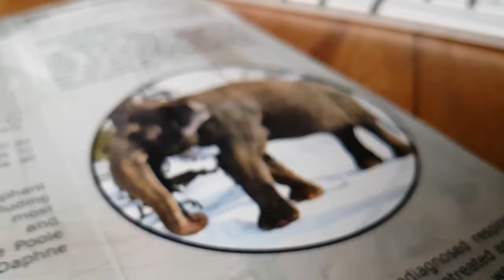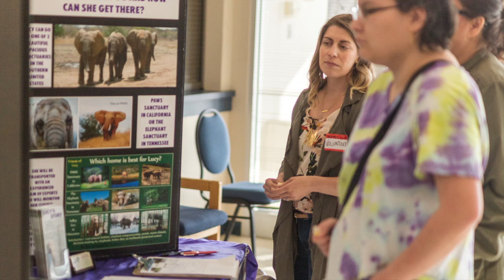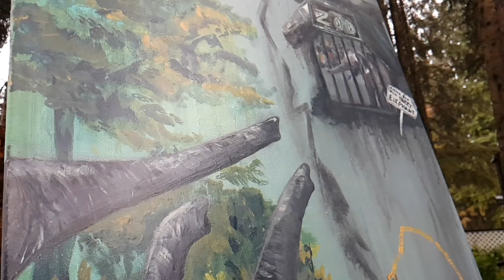LEAP video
A video outlining the efforts of Lucy's Edmonton Advocates' Project. Included in the video is footage of Lucy filmed on July 13, 2019 and LEAP's 29th City Hall event on July 15th.

LEAP members have attended public City Council meetings in silent protest because our requests to be added to City Council's meeting agenda have been ignored. We have been requesting a chance to speak on Lucy's behalf since February 2017. As citizens we wish to have a transparent discussion about the decisions made regarding Lucy and the refusal of the City to allow independent species experts in to examine her. We have been told the case is closed about Lucy and we don't accept that. She deserves to have an open to public discussion about her options for the future before it's too late considering Lucy's declining health. We would also like to discuss why Lucy's conditions are in violation of our own provincial standards for zoos and why City Council seems to think Lucy's suffering and these violations don't warrant discussion.

Lucy's plight has gained international recognition and condemnation. She has been forced to live in a climate no elephant should ever endure and keeping her in solitary confinement is nothing short of cruel. Over the past several years tens of million of dollars have been spent on upgrades to the zoo but Lucy remains in the same concrete enclosure all alone. She has no access to trees, a mudpit and most importantly a pool which is essential to the well being of an elephant, especially one suffering from significant arthritis due to her captivity.